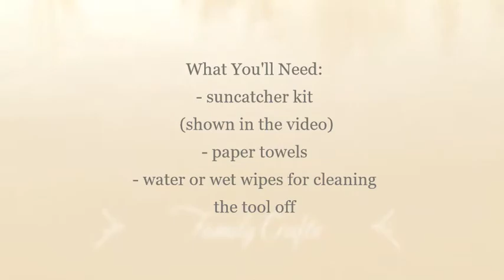How To Paint Suncatchers Part 1 - Sunset Owl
Hey everyone! In this video you will learn how to paint a Sunset Owl Suncatcher! This owl is really cute and fun to make from the suncatcher kit I bought at the Hobby Lobby!

You Will Need:
- suncatcher kit
 (shown in the video)
- paper towels
- water or wet wipes for cleaning the tool off